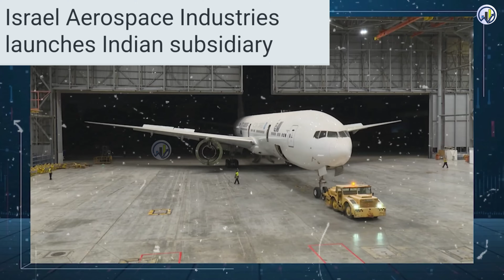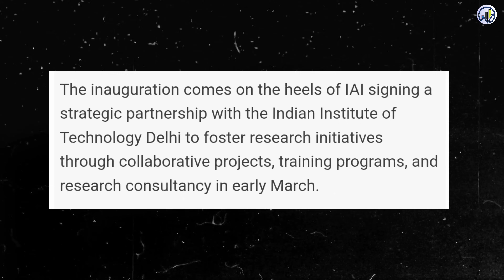इसराइल ने दिया सबसे बड़ा तोहफा 🔥 India & Israel to Develop World's best Defense System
Israel Aerospace Industries launches Indian subsidiary

IAl proudly presents ASI as our first major milestone towards India's Atmanirbhar Bharat vision on self- reliance. India and Israel's partnership has witnessed state-of-the-art achievement. This growth and development will create history when our two nations will foster IAI's technology and India's talent and expertise in the Defence sector

DRDO's Engine Testing Facility in Rajankunt Taking Shape